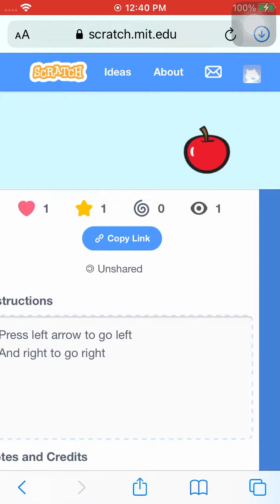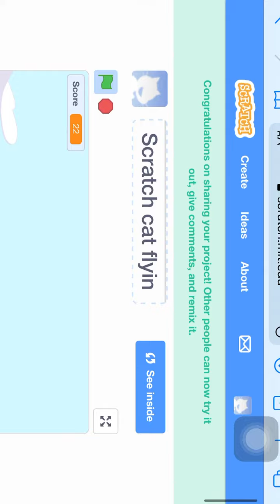Trying this scratch cat game!